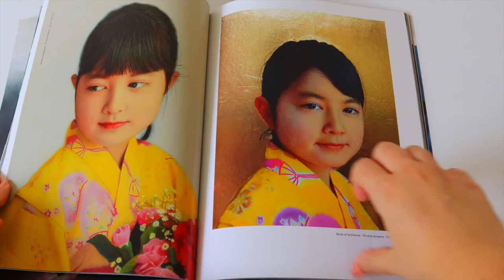BRYONY BENSLY + KAZUYA USHIODA 🌸 OUT NOW!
ISSUE 56 JUNE 2022 🌸 OUT NOW!

On the Cover KAZUYA USHIODA @kazuya.ushioda

The beauty of the books 📖📚

One of the most complete months of the year arrives. June is without a doubt a month brimming with colour, freshness and above all art. With great enthusiasm we begin our journey through the publishing world. Apart from the magazine that I have been creating for more than 5 years, I have more than 20 years of experience creating books as an editor, designer and now with my new brand "The Guide Artists Art Publishing" I have armed myself with courage and wanted to take the step in this important month for "The Guide Artists"

I enjoy what I do every day to make artists feel valued. I do my best to make them feel advised and I want to take another step in my career as an art professional. Loving art in company is one of the most beautiful feelings one can feel. When I read and admire the many books I own, I admire even more the work behind them. They are undoubtedly the expansion of the imagination and memory, as "Jorge Luis Borges" said.

It was only when I started working with the artist "Kazuya Ushioda" a few months ago, who is on the cover today in this very special month, that I realized that art is an engine of sensations, thoughts and above all good taste. I am very happy that he trusted us, so I would like to present you a slightly different and more personal interview.

When I learn to admire the beauty of a new challenge in my career, I feel true to myself, because for me creating is like painting for you. Books, art or just the way of anyone.

🎨 ARTISTS JUNE 2022

🖼️ BRYONY BENSLY @bryonybenslyart

🖼️ DANIELA WERNECK @daniela.werneck

🖼️ EMMA FOSTER @emmafoster_fineart

🖼️ JOHN FENEROV @johnfenerov

🖼️ KARIN HAUCK @karin_hauck

🖼️ KARYNA IGLESIAS @karyna_iglesias

🖼️ LAURA MOCNIK @mocniklaura

🖼️ LAYLA VLADI @marthchrom